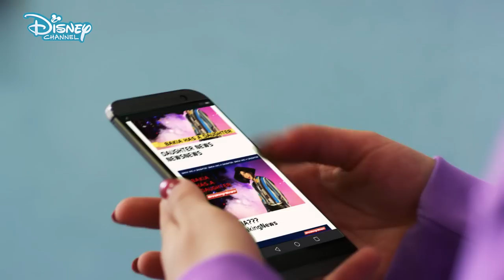Penny On M.A.R.S | The Story So Far.... | Disney Channel UK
Can't remember all the drama from Season 1 of PennyOnMars? We've got you covered! Check out as Olivia-Mai Barrett (Penny) tells us the whole story so far with Shannon Gaskin (Camillla) and Finlay MacMillan (Sebastian) as they remind us of the heartbreaks, friendships and dramas of Season 1! Get ready for Season 2 coming this month 😍DisneyChannelUK

Watch NEW! Penny on M.A.R.S from 18th February on Disney Channel UK!

Want music? We have The Lodge, Backstage and Austin and Ally! Love adventure? Check out Disney Descendants, Tangled, K.C. Undercover and Elena of Avalor! Need some 😂😂? Watch ZOMBIES, Miraculous Tales of Ladybug & Cat Noir, Hotel Transylvania, Liv and Maddie and Bunk’d! Fancy some Disney Channel classics? We’ve got Hannah Montana, That’s So Raven and Good Luck Charlie! Prepping for a movie marathon? See your fave moments from High School Musical, Teen Beach Movie, Adventures in Babysitting and SO. MUCH. MORE!